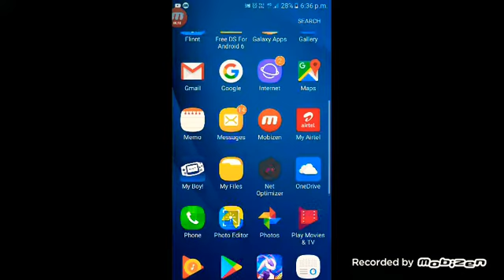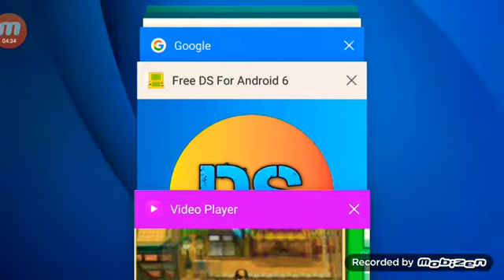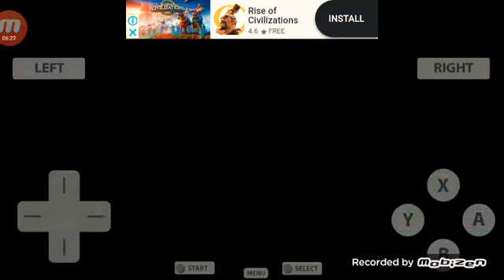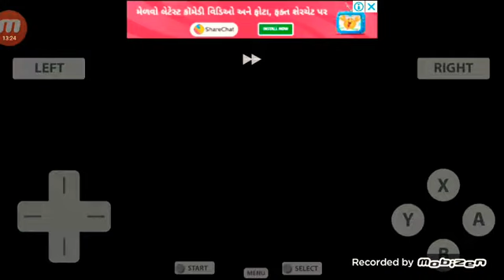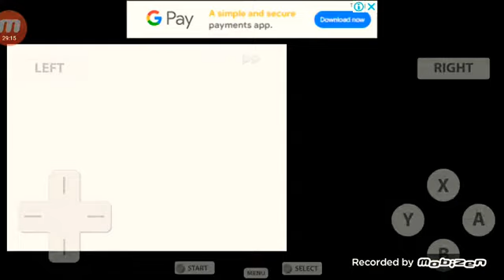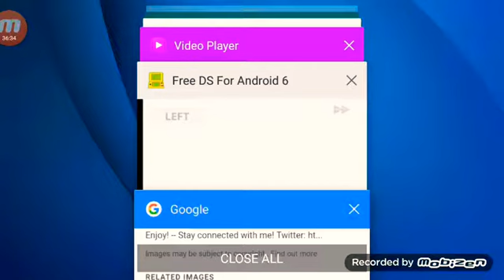Pokemon HEART GOLD / Episode # 19 and 20 / GOLDENROD RADIO TOWER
HI GUYS

SORRY TO UPLOAD THE GAMEPLAY AFTER A WEEK